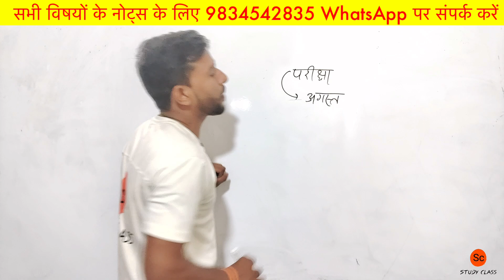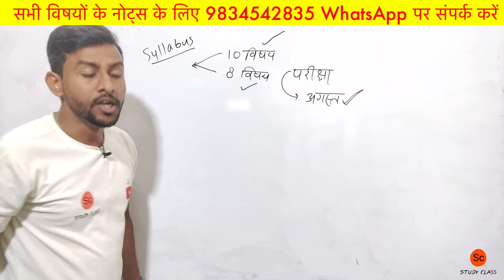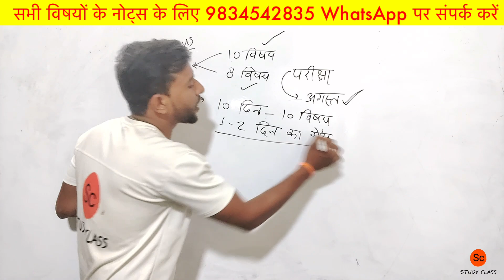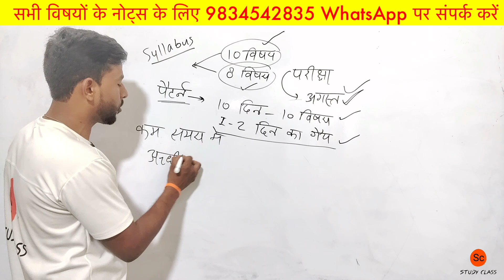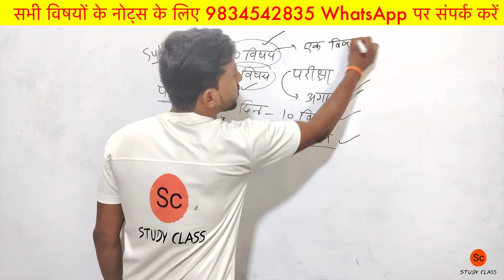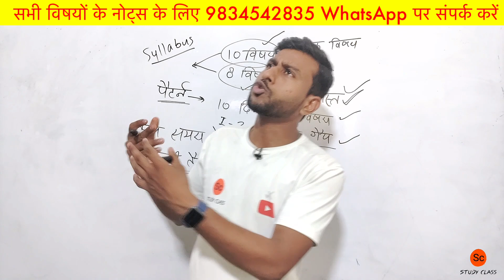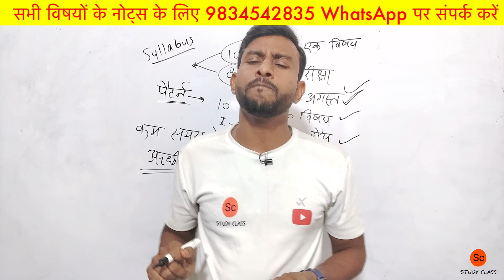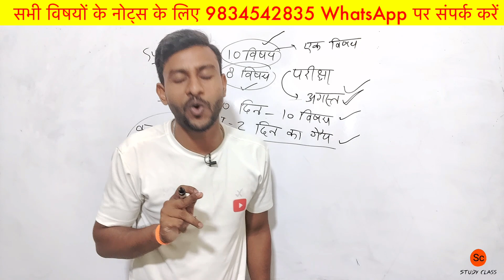डी एल एड परीक्षा की तैयारी कैसे करें ? mp deled exam date 2023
डी एल एड परीक्षा की तैयारी कैसे करें ? mp deled exam date 2023 | mp deled exam 2023

Hii... viewers,
This video is about Mp D.El.Ed Exam Date 2023.

                  Study Class

mp deled notes pdfmp deled exam date 2023 | mp deled exam 2023 | mp deled exam kab hogi | mp deled notes pdf

Hii... viewers,

                  Study Class

deled
mp deled
mp deled exam
mp deled exam 2023
mp deled exam date